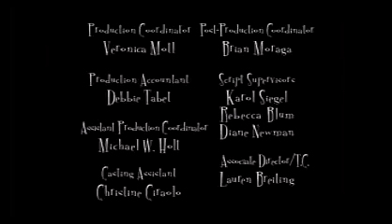Still Standing Season 3 Episode 10